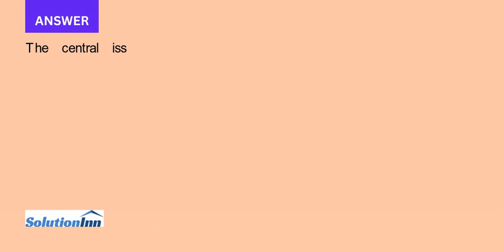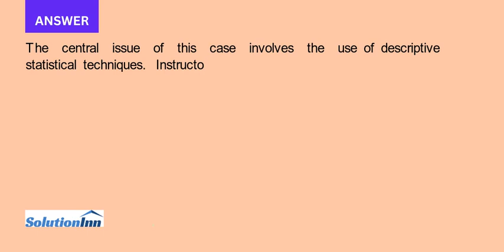When A J Reeser signed papers to take ownership of the fitness center previously known as the Park C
When A. J. Reeser signed papers to take ownership of the fitness center previously known as the Park Center Club, he realized that he had just taken the biggest financial step in his life. Every asset he could pull together ...